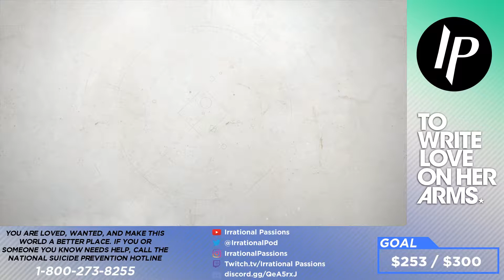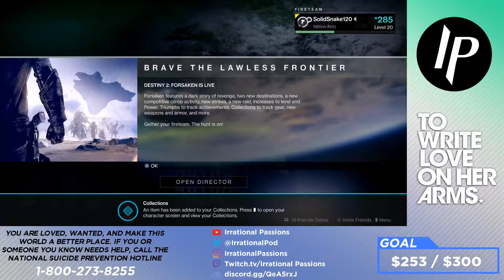TWLOHA Charity Stream Day 2: Destiny 2 w/Alex, Scott, Quin & Mike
This is an archive of a stream from a week long charity event to raise awareness for suicide awareness and prevention.